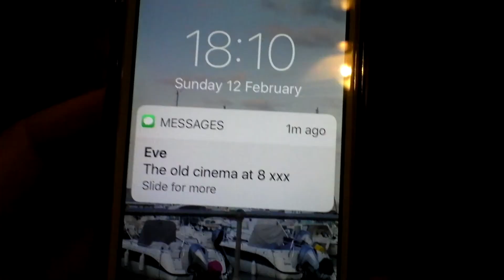Symphony of Pain - Suspicion Trailer (Official Video) ©Lawsongs 2020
Trailer for upcoming video release of SUSPICION by SYMPHONY OF PAIN.